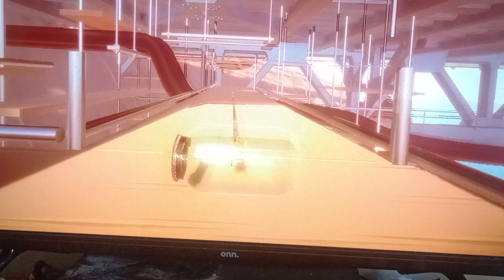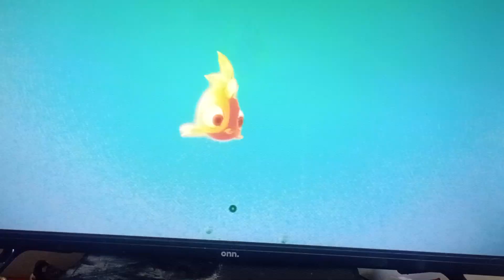playing I am fish level 3 Sunday June 2nd 2024